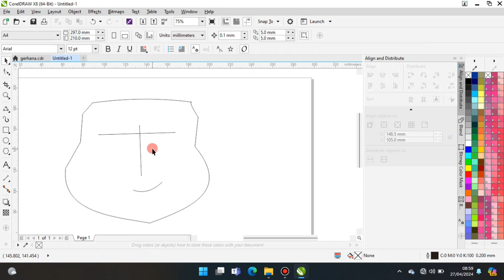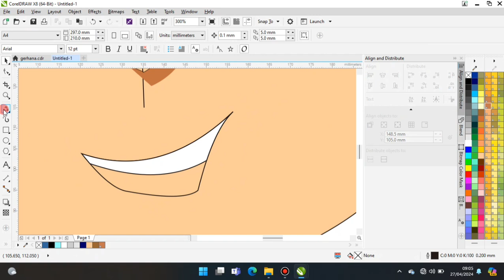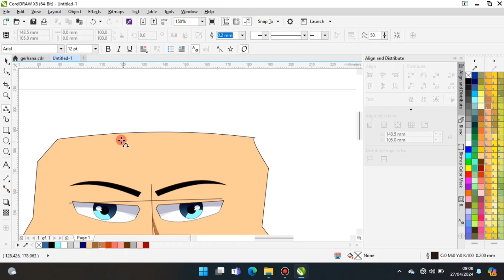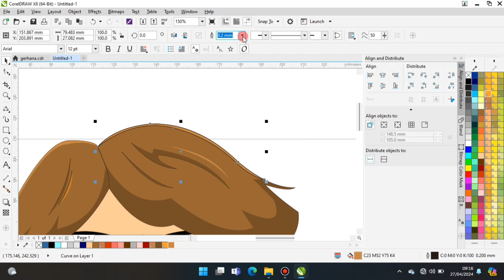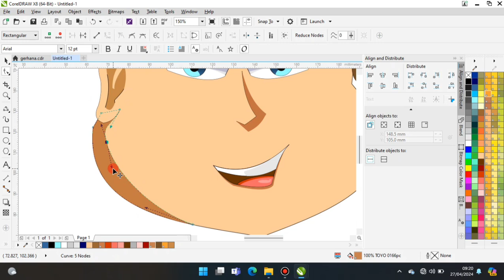Efek coreldraw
ilustrasi gambar kartun
gambar kartun keren
gambar kartun lucu
gambar kartun orang
gambar kartun animasi
gambar kartun keren 3d
gambar kartun unik
gambar kartun lucu dan imut
gambar kartun sedih
gambar kartun anime
gambar kartun animasi 3d
gambar kartun anak sekolah
gambar kartun anak
gambar kartun aesthetic
gambar kartun animasi korea
gambar kartun adalah gambar yang
gambar kartun animasi lucu
animasi gambar kartun
ayam gambar kartun
awan gambar kartun
apel gambar kartun
astronot gambar kartun
anjing gambar kartun
anggur gambar kartun
anak sekolah gambar kartun
anime gambar kartun
gambar kartun berhijab cantik
gambar kartun bunga
gambar kartun bagus
gambar kartun bebek
gambar kartun berhijab
gambar kartun boboiboy
gambar kartun burung
gambar kartun bunga sakura
gambar kartun berhijab lucu
gambar kartun buku
buat gambar kartun online
bebek gambar kartun
bingkai gambar kartun
buah buahan gambar kartun
background gambar kartun
bunga gambar kartun
bintang gambar kartun
cara mewarnai gambar di coreldraw
cara edit gambar di coreldraw
cara membuat outline gambar di coreldraw
cara memotong gambar di coreldraw
cara mengedit gambar di coreldraw
cara menggabungkan gambar di coreldraw
cara mengambil objek gambar di coreldraw
cara copy gambar di coreldraw
cara mengatur ukuran gambar di coreldraw
cara membuat garis tepi gambar di coreldraw
cara export gambar di coreldraw agar tidak pecah
cara membuat gambar abstrak di coreldraw
gambar coreldraw binatang
gambar bunga coreldraw
gambar burung coreldraw
gambar bintang di coreldraw
cara blok gambar di coreldraw
cara buat gambar di coreldraw
cara menghapus background gambar di coreldraw
cara mengubah bentuk gambar di coreldraw
cara menghapus bagian gambar di coreldraw
cara membuat gambar menyatu dengan background di coreldraw
copy gambar di coreldraw
cara export gambar di coreldraw
gambar icon coreldraw dan fungsinya
menggabungkan dua gambar di coreldraw
cara menghapus tulisan di gambar dengan coreldraw
cara membuat duplikat gambar di coreldraw